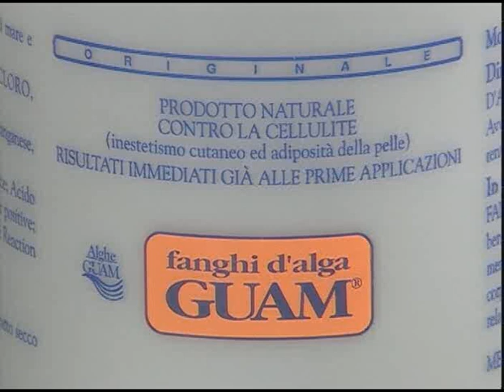GUAM Seaweed - method of use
1) Apply Fanghi d'Alga GUAM Seaweed Mud evenly to the affected areas with a light massaging motion.

2) Wrap with cling film normally used in the kitchen (thanks to this "protective film" the product can be easily used at home).
Leave for 45 minutes. (leave for about 15 minutes then rinse if you use Fangh d'Alga GUAM Fast Acting). Rinse with warm water.

3) Complete the treatment by applying GUAM Strengthening Gel to the affected areas with massaging motions.